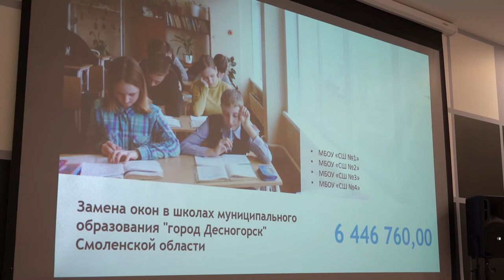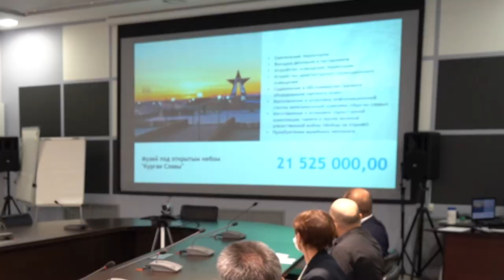Десна-ТВ: Новости САЭС от 21.12.21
В выпуске:
- Совет руководителей предприятий города подвел итоги работы в уходящем году;